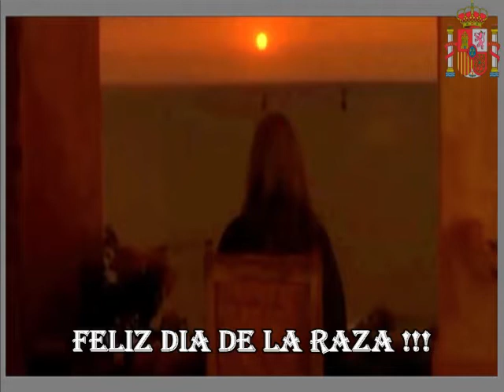Cristóbal Colon La Conquista del Paraíso 12 de Octubre 1492 Dia de la Raza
Un día como hoy de 1506 partía de este mundo Cristóbal Colon...
Mucho se puede decir a favor y contra de este prestigioso marino, también podemos cuestionar duramente su forma de gobernar las indias, hasta se puede decir que por momentos se convirtió en un verdadero déspota junto con sus tan discutidos hermanos, lo que no se puede negar son sus dotes de gran Almirante, que en realidad era eso, un gran marino, con un sueño, un sueño enorme, que junto con la reina de Castilla lograron hacerlo realidad y de esa manera cambiar la historia del mundo.
Estamos en el año 1484, donde encontraremos al joven genovés Cristóbal Colón deambulando por las cortes Europeas en busca capital para emprender su gran proyecto, “encontrar la ruta de las especies dirigiéndose al oeste”, este marino estaba totalmente convencido que debía buscar el levante por el poniente, ya que durante su permanencia en los extremos occidentales de Europa, como es el caso de Lisboa, Madera e Islandia, le dieron indicios de tierras mas allá de “Las canarias” y “Las Azores”, aparte, tenia la equivocada idea de que el mar que lo separaba de Asia, era muy pequeño e insignificante
Endeudado, ya viudo de la hija de Bartolomé Perestrello (Avezado marino Portugués) y con su hijo Diego a cuestas, visita la corte de Portugal, en la misma, el rey Juan II lo atiende sin mayor interés, y argumentando que era demasiado costoso e imposible de corroborar, lo rechaza, pero igualmente el rey,  fiel a su naturaleza perversa y desleal, envía secretamente una expedición para probar la realidad de los pensamientos de Colon, pero los marinos enviados por el monarca regresan muy pronto temerosos por la inmensidad del océano.
Cuando Colón tuvo noticias de esta felonía, entre colérico y entristecido, le envía una carta al rey solicitando explicaciones, y anoticiándolo de su partida hacia España, deja Portugal y emprende el viaje a tierras castellanas donde se entrevista por primera vez con los reyes de Castilla y Aragón.
De ahí en mas pasarían 7 años para que los reyes decidieran darle audiencia nuevamente, años en que su pobreza fue tan extrema, que en ocasión de ir a ver al rey de Francia lo hizo a pie, y al no poder llegar a destino se detuvo exhausto en la puerta de un monasterio, en el mismo, unos pobres frailes se apiadan de el y le brindan abrigo y comida.
Fue precisamente en este monasterio donde el genovés recibe la noticia de que los reyes le daban una nueva oportunidad, pero para esta entrevista, tenemos que aclarar que Colón fue mejor preparado, y aprovechando lo que comentamos al principio del relato, realzó la victoria cristiana sobre los musulmanes y poniendo énfasis en el alcance misionero del proyecto, convenció a los Reyes que las tierras que fueran a descubrir, serian en su totalidad cristianas. Si bien en un primer momento los reyes pensaron en rechazarlo, fue la reina Isabel la que decide apoyarlo, ya que, gracias a las gestiones realizadas por uno de los clérigos del monasterio junto con el escribano de ración de la corona de Aragón, Luis Santangél, la reina acepta financiar su proyecto.
Después de largas negociaciones en las cuales tuvo que lidiar con el consejero del Rey, Gabriel Sánchez, pudo por fin conseguir financiamiento para el proyecto.
Al mando de la nave capitana, la nao “Santa María”, el almirante zarpa de Palos la mañana del 7 de agosto del año 1492, detrás de ella, salen “la Niña y la Pinta” con una tripulación de mas de 80 hombres ansiosos de encontrar en tierras lejanas un futuro que hasta el momento España les había negado. De esta manera damos comienzo a lo que se conoció en la historia como el descubrimiento de América, una historia que tendrá aciertos y equivocaciones, con errores e injusticias, pero la realidad es que en aquel año comenzaría una nueva etapa en el mundo, y sobre todo, en lo que serían nuestras tierras